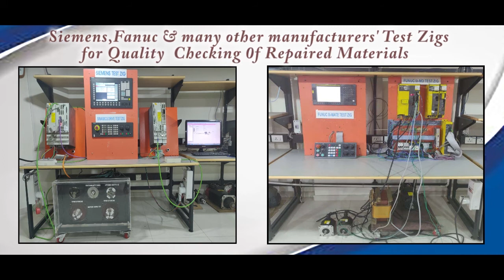Honeywell PVL4022AS controller Repairs